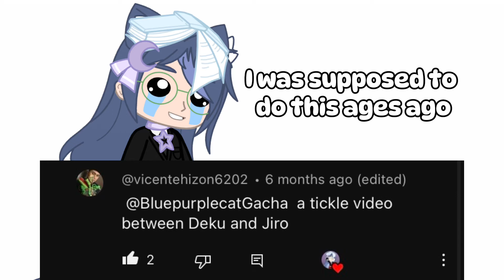Jiro and Deku tickle video (sorry it’s bad I got lazy T-T)